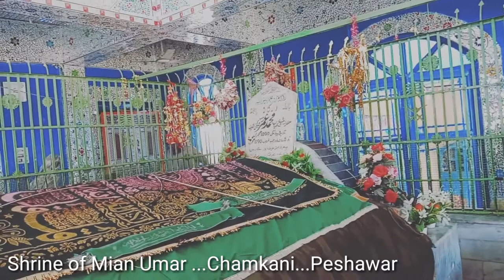Shrine of Mian Umar...Chamkani...Peshawar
Noted Sufi saint Mian Mohammad Umar Chamkani was a multi-faceted personality and regarded as one of the most influential scholars of his time because of his immense contribution to religion, social welfare, politics and literature.
He was one among the Khyber Pakhtunkhwa Sufi-cum-literary trio, who lived in the Mughal-era. The other two are Akhund Derwaiza Baba and Khushal Khan Khattak. The shrine of Mian Sahib is located in Chamkani village, some 7 km away from the main Peshawar city on its eastern outskirts.
A retired officer told this scribe that Aquaf department was entirely being run on the income generated from land properties of Mian Umar Sahib. He said that thousands of kanals of land properties were in the possession of people holding an illegal lease since long.
“If the land properties of Mian Sahib are not retrieved in time, the KP Aquaf department may face serious financial crunches in future,” he feared.
The former officer said that Mian Sahib’s home, his handwritten rare books and many belongings that were scattered in the private galleries of influential Khans in Mardan and Peshawar. “I think all these precious assets should be retrieved from these people and should be displayed in a separate cabinet in Peshawar Museum to be named after the Sufi saint,” he added.
Unfortunately, the shrine of Mian Sahib was attacked by militants in June 2010 but it was rebuilt by then provincial government.
Ambar Bacha, 73, a disciple of Mian Sahib told this scribe that around 1,500 to 2,000 people daily visited the shrine and the number of visitors reached 3,000 to 4,000 on Thursday and Friday. He said the amount being donated by visitors came round to Rs72,000 per month and it was divided equally among six caretakers of the shrine, three each from Bajaur and Dir.
Hameed Gul, 60, another devotee at the shrine, told that he had been performing the duty at the shrine for the last 30 years to keep away the drugs addicts and also kept an eye on the wrongdoers around the place.
“The shrine is shut after Maghrib prayers and is open again at Fajar call for prayers. No drug addict can dare come here in my presence,” he said with garlands of beads hanging down around his neck and fingers adored with colourful precious stone made rings.
Interestingly, the shrine of Mian Sahib is not under the control of Aquaf department except the three mosques, one being built in Mughal-era that is said to be 400 years old and located in the precincts of the shrine. The Mughal-era mosque also contains water well adjacent to its open yard.
“The water reserved in a lake at the yard is believed to heal about 100 skin fatal diseases as Mian Sahib had cast his special prayers on the water well that is still intact,” said Maaz Khan, a resident of the area.
Hazrat Mian Umar had written profusely in Arabic and Persian on various religious and social issues and also had penned down famous history book ‘Da Pakhtanu Nasabnaama’ (The genealogy of Pakhtuns) in Pashto verse form. He kept close relationship with Shah Waliullah Delhvi and even had exchanged messages through letters with him.
He used to deliver sermons at his hujra, which he called Bagheecha where thousands of his disciples would attend and get guidance.
The paternal grandfather of Hazrat Mian Umar had migrated from Bajaur tribal district to Faridabad, Lahore in the early 15th century and coincidently his maternal grandfather had moved from Chamkani, Peshawar due to unfavourable situation.
History tells us that Hazrat Mian Umar’s father Ibrahim Khan died in Faridabad when he was just seven-year-old, his maternal grandfather Saeed Khan brought him back to Chamkani village, Peshawar and his two uncles -- Essa and Musa -- brought him up. He received Islamic education from his uncles and many other prominent religious scholars and Sufi saints of his time. He grew up as great religious scholar and a far-sighted political visionary. He attracted people from all walks of life including poor, destitute, landlords, elites, aristocrats, princes and rulers including Ahmad Shah Abdali, the king of Afghanistan, along with his ministers.
According to Prof Mohammad Hanif, former dean of Islamic Studies at Islamia College, Peshawar, who has done a doctorate thesis on his life and contributions, when Ahmad Shah Abdali came to Pakhtunkhwa, he visited the places of all Sufi saints and his final visit to Mian Sahib’s hujra filled him with spiritual solace and became his staunch disciple.
“There is no documental proof of the healing water lake. I have mentioned in my thesis a few of Karamaat of Mian Sahib on the authority of his contemporary scholars. He was a practicing Sufi , there is still a Khalwatkhana [underground cell] near his shrine where one can only stand which means he used to keep standing straight for many hours as part of his prolonged and deep meditation,” he said.
Prof Hanif said that Ahmad Shah Abdali adopted the name ‘Afghanistan’ for his country on the advice of Hazrat Mian Umar.